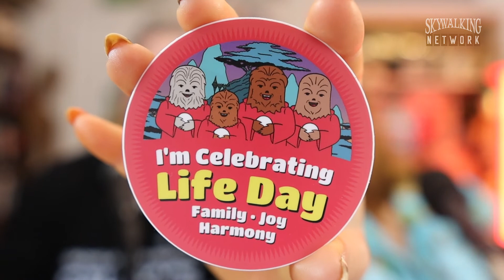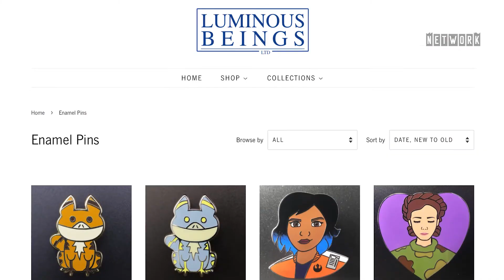TODAY IN STAR WARS HISTORY 11/3/1952: Jim Cummings (voice of Hondo, Pooh, Darkwing Duck) was born!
TODAY IN STAR WARS HISTORY: 11/3/1952

Jim Cummings was born! So we want to wish him a Happy 69th Birthday.
Jim Cummings is the voice of Hondo Ohnaka in Star Wars: The Clone Wars, Star Wars Rebels, and the animatronic Hondo in Smuggler’s Run at Galaxy’s Edge.

Many of you also know him as the voice of Winnie the Pooh, Tigger, the Tasmanian Devil, Pete, and Darkwing Duck and dozens more.

UNBOXING - Life Day Mystery Box Day 3! Box provided by LuminousBeingsLTD.com - check them out to purchase your own.

We love to see your comments on the video! We share them every Monday.

About TODAY IN STAR WARS HISTORY:
It's your daily Star Wars history lesson! This video series airs daily M-F on YouTube, so you can take a minute and remember, reminisce or learn about something that happened on this particular day in Star Wars history.

💌 Sign up for our Weekly Newsletter for special Zoom chats and Pop Culture Trivia Nights